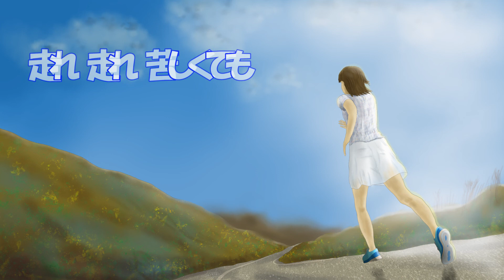"走れ！" feat. MEIKO -ok_rock_gtr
"走れ！"

ボカロを使ったオリジナル曲です。エレキのバッキングを主に疾走感のあるシンプルでポップなロックです。

Vocal  & Chorus: MEIKO V3
Music & Lyrics by Katsumi Ochiai